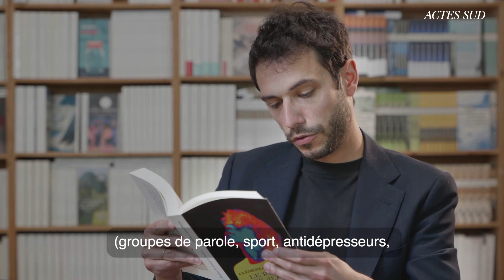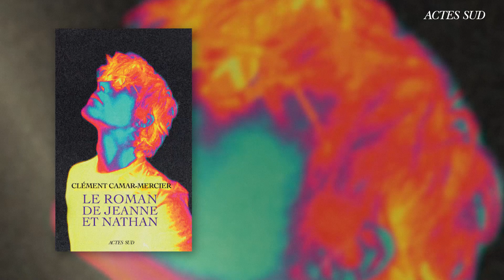Clément Camar-Mercier lit un extrait de son premier roman, **Le Roman de Jeanne et Nathan**.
« Qu’elle soit chimique ou pas, la camisole semble faire partie intégrante du système de la pensée humaine. Nathan et Jeanne commençaient à le ressentir – qu’ils étaient inguérissables. »